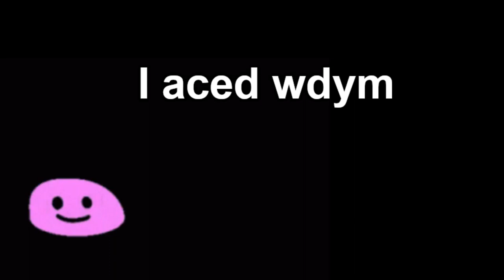"really ROBOTAIM"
Settings:
Crosshair ( CSGO-az82R-x9Faf-ETtid-aRWRS-Gf9GJ )
cl_crosshairsize 3
cl_crosshairsize -1
cl_crosshairthickness 0
cl_crosshaircolor 2

Viemodel
viewmodel_fov 68
viewmodel_offset_x 2.5
viewmodel_offset_y 0
viewmodel_offset_z -1.5
viewmodel_recoil 0
cl_bob_lower_amt 5
cl_bobamt_lat 0.4
cl_bobamt_vert 0.25
cl_bobcycle 0.98

Res - 4:3  1024x768 strechted
Sens 1.1 in game, 800 DPI